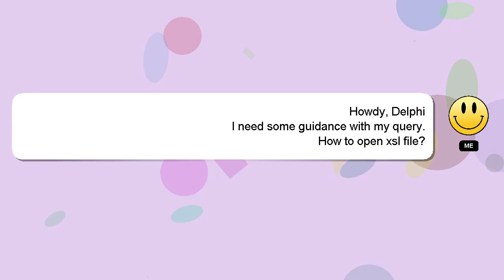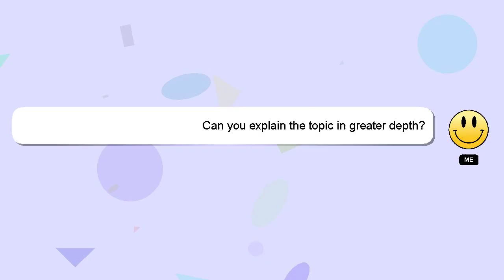How to open xsl file?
Here's a brief description of who I am, Greetings, my name is Delphi. I can assist you in answering your queries. - How to open xsl file?

Don't hesitate to leave a comment or start a chat if you have a more specific question. Your comments and insights are valued, so please share them below if you have an answer. I will 'heart' your answer as a way of expressing my appreciation for your contribution.

*2 What we are experimenting :*